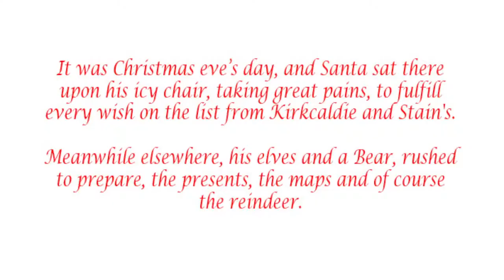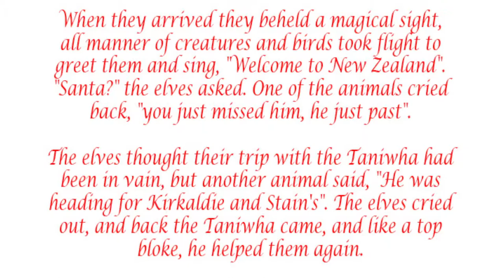Kirkcaldie & Stains Christmas Window Animation 2013 By Bizzart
Bizzart created the 2013 Christmas window animation for Kirkcaldie & Stains department store in Wellington, New Zealand. High fantasy, New Zealand culture and traditional Christmas tales are woven together to create a unique experience.